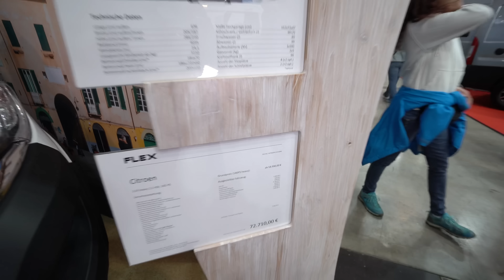Wohnmobil 2023 sucht Käufer! Clever Flex Heavy Aufstelldach 2,10m Stehhöhe